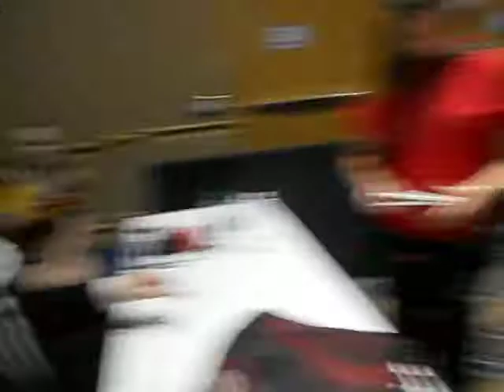Brittany Meeting Crispin Freeman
after five years. quest finally achieved!!!